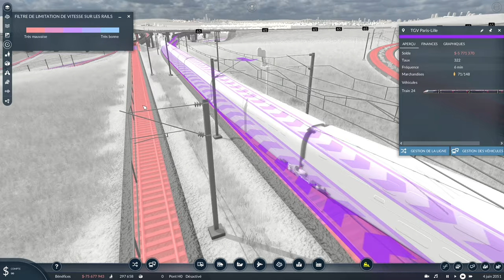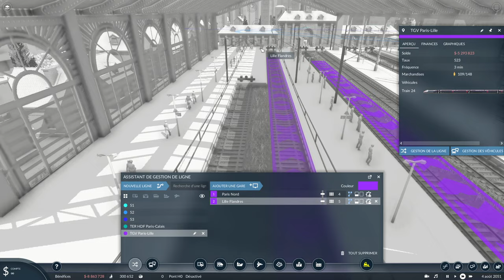Transport Fever 2 : LGV Nord et TGV Paris-Lille (cab ride) ! Episode 19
Dans cette vidéo je met en place mes premiers TGV entre Paris et Lille !